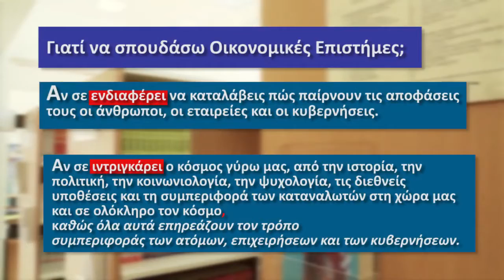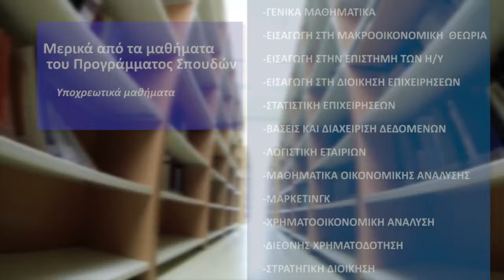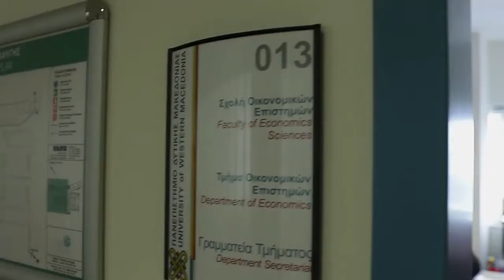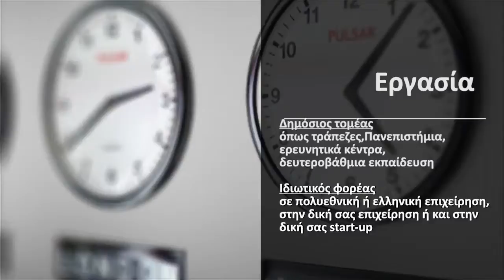Τμήμα Οικονομικών Επιστημών